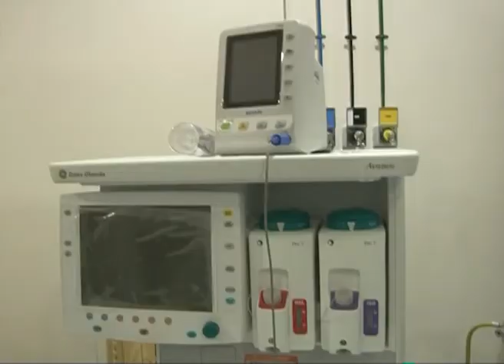JT 20h00 - Jeudi 25 avril 2013